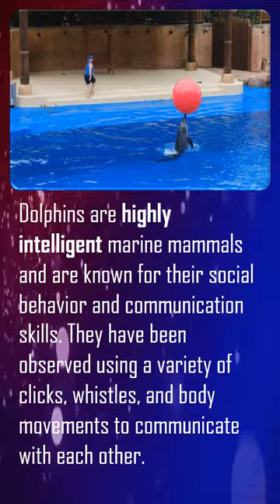Did you know | Dolphin | Animal World | Educational Video